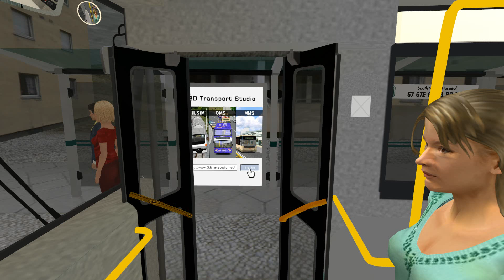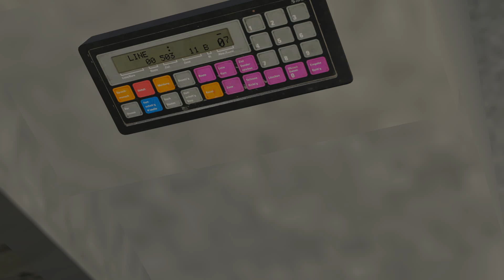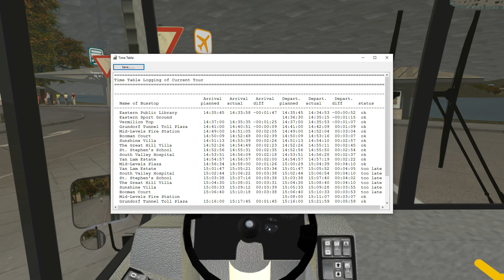Great Grundorf 2 Orion NG on line 68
This is Great Grundorf 2 Right hand driving map modified using North American buses model.. In this video we will be relieving the line 68 driver and using a Orion VII New Generation bus doing a full round trip. In the video you will see various bus types. Hope you enjoy this video and please join my Facebook group for more development @ For Bus models they can be purchased